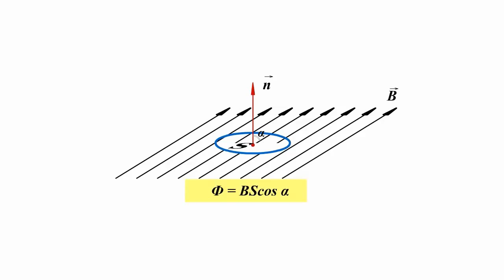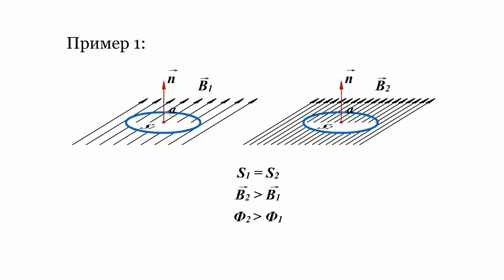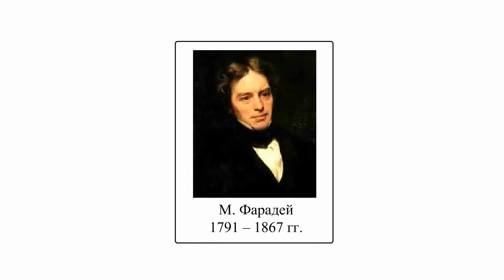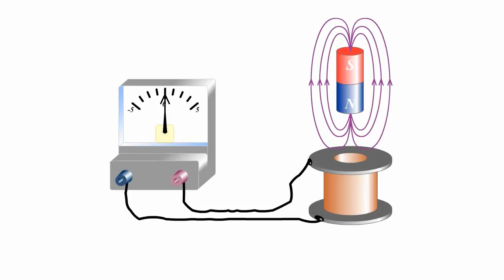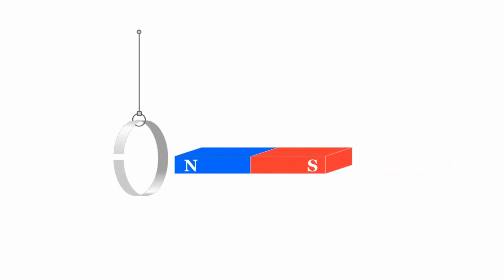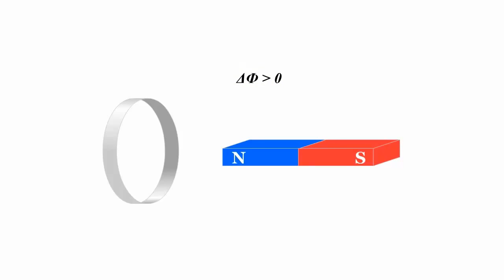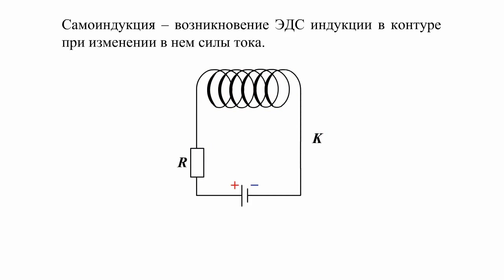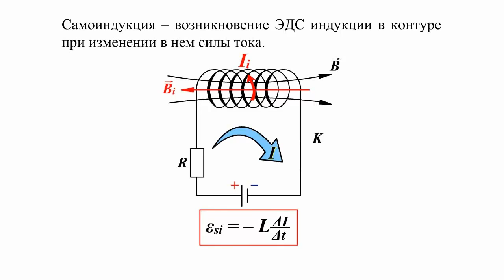ЭЛЕКТРОМАГНИТАЯ ИНДУКЦИЯ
🔹 1. Магнитный поток  0:01
🔹 2. Явление электромагнитной индукции  4:06
🔹 3. Правило Ленца  6:01
🔹 4. Закон электромагнитной индукции
🔹 5. ЭДС индукции в движущихся проводниках 8:06
🔹 6. Явление самоиндукции 9:09